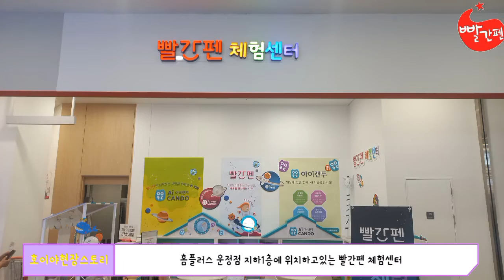홈플러스 운정점 빨간펜 체험센터 이벤트행사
빨간펜 체험센터 운영 담당자 박은실 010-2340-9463
파주시 목동동 지하1층 고객만족센터 바로 옆쪽 공간에   빨간펜 체험센터가 운영중에 있습니다. 날씨는 점점 더워지고 있지만, 금일 마트내 설치된 빨간펜 체험센터에서는 방문고객분들에게 사은선물과,  네임스티커를 무료로 드리는 행사를 진행하였음. 우리아이 교육만큼은 부족함 없도록 빨간펜 체험센터에서는 마트 방문 고객분들 대상으로 다양한 정보를 안내해드리고 있습니다.
체험센터에 예약도 가능하오니 다양한 교육정보와 우리아이에 꼭필요한 발달검사...그리고 다양한 혜택을 경험해보세요~~